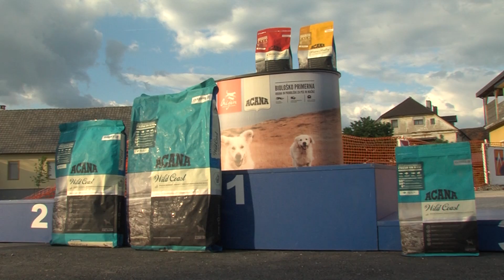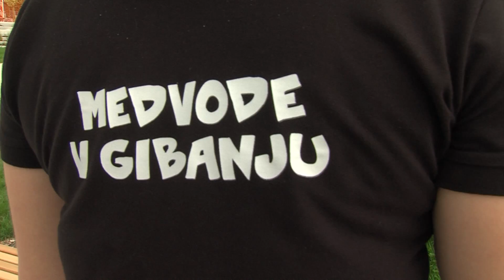Oddaja Štiri tačke junij 2019 Tek z ljubljenčki v Medvodah